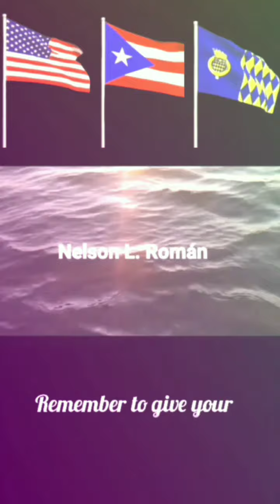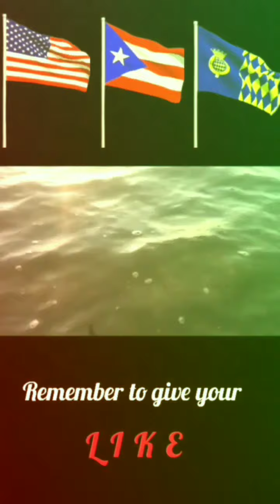Anthem of Florida - vocal (Tom Rouch)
Others videos about Florida